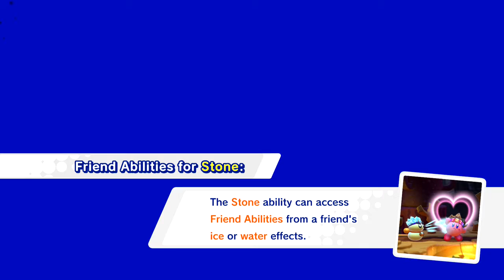KIRBY: DIGITAL UNDERGROUND